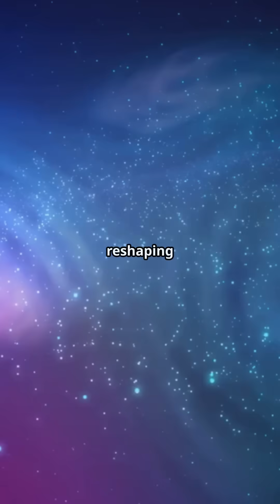The Largest Star in the Universe